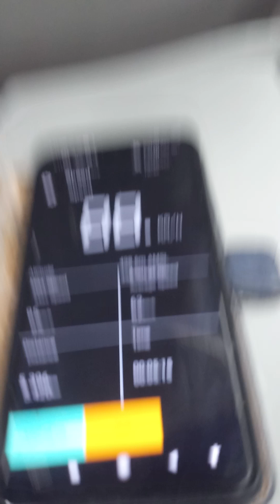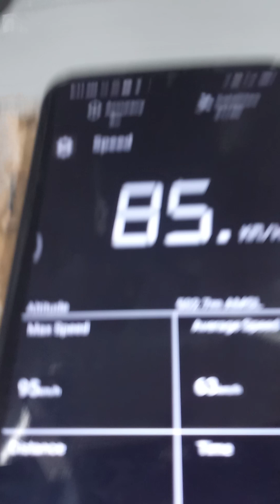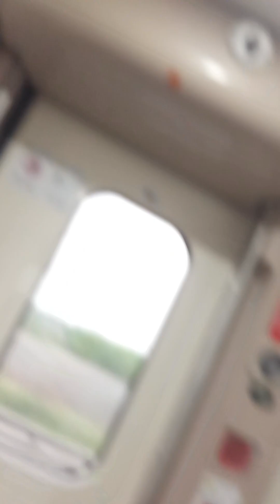Secunderabad to Tirupati Vande Bharat Express 1st service part 1